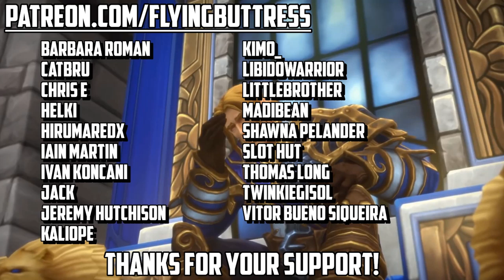Warcraft [Arthas: Rise of the Lich King] - Chapter Eleven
Arthas, Jaina and the rest head to Andorhal to find some answers.  And they soon discover Kel'thuzad - the leader of the necromancers.  Also... Arthas figures out some stuff in Hearthglen.